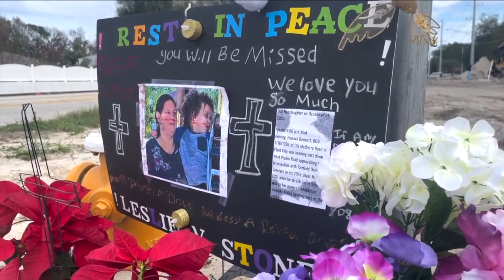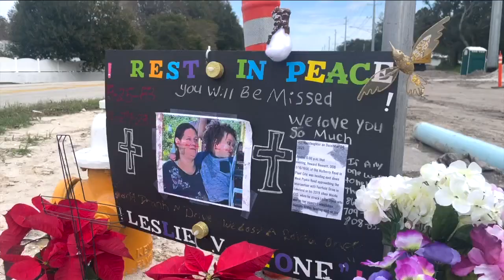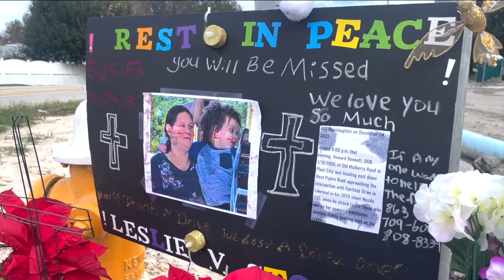Family wants quicker road upgrades after drunk driver kills mom on Christmas Eve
Christmas was filled with sorrow for the family of Leslie Stone. The mom of two was hit while riding her wheelchair to the store on Christmas Eve.  "She loved her kids. She was looking forward to having Christmas dinner with them and opening her gifts with the kids,” said her mother, Pam Wences.  Wences said her daughter always wanted to make people happy. If you were sad, she would crack a joke to change your mood.